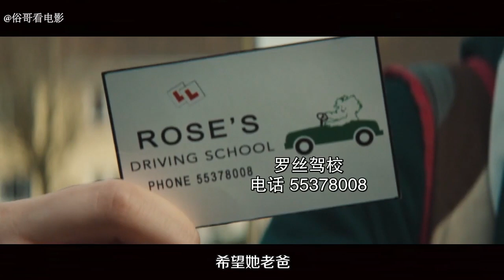一位有阴阳眼的驾校教练，为了心目中的男神，跟灵魂食者展开对决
过气歌星跟灵魂食者签下契约，企图咸鱼翻身，献祭过程中出了意外